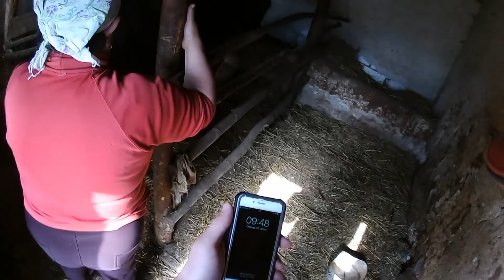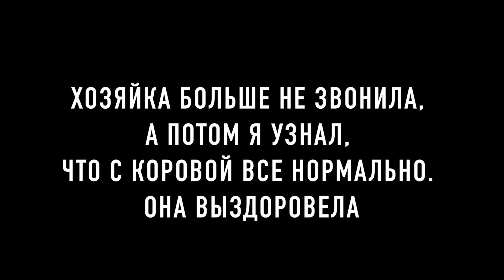Стал "желудок" у коровы. Как я лечил ее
Вызвали в село к корове по поводу отсутствия аппетита и жвачки. Состояние которое в народе называют "стал желудок" по научному же атония или гипотония рубца или преджелудков. Одним словом дистония. Как я эффективно лечу дистонии смотрите в видео.